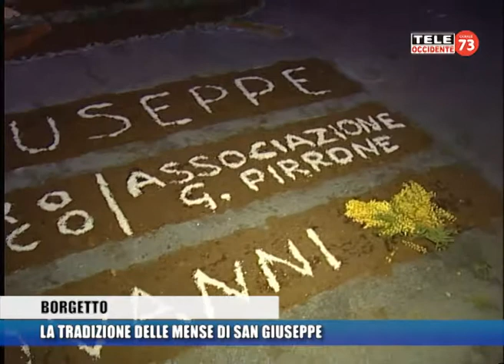Borgetto e le Mense di S.Giuseppe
Servizio trasmesso da Teleoccidente riguardante la terza tappa della manifestazione GAL Incontradanza, manifestazione itinerante che abbraccerà i 7 Comuni del Gal Golfo di Castellammare